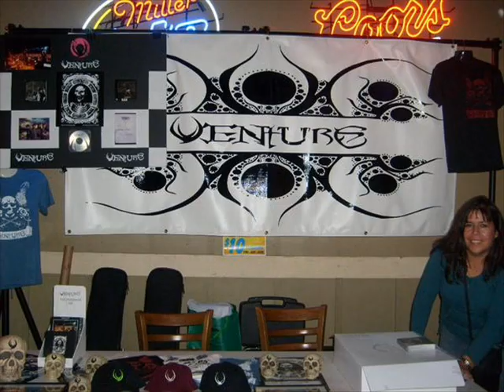IMPOSSIBLE by VENTURE